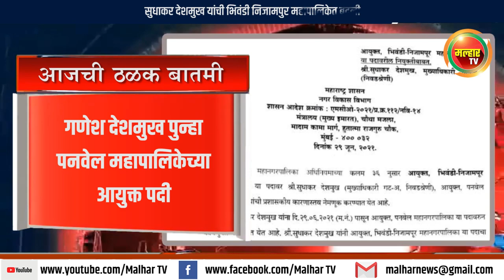सुधाकर देशमुख यांची भिवंडी निजामपुर महापालिकेत बदली;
गणेश देशमुख पुन्हा पनवेल महापालिकेच्या आयुक्त पदी !